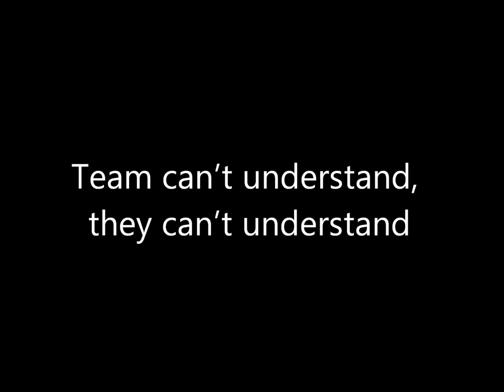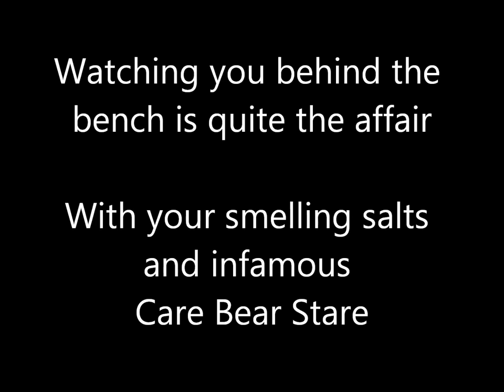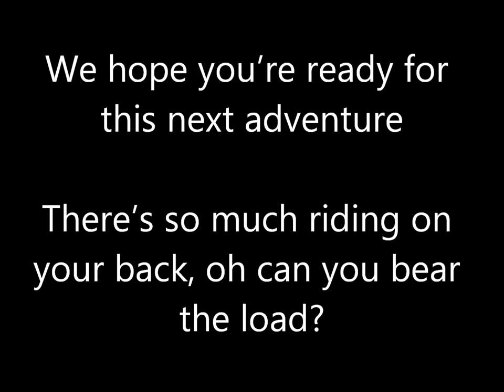MN Wild Parody: Torchetti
To the tune of One DIrection's, "Happily", this little ditty talks about our new head coach John Torchetti, his experience so far with the MN WIld, and our upcoming Stadium Series against the BlackHawks.  Hope you enjoy it!